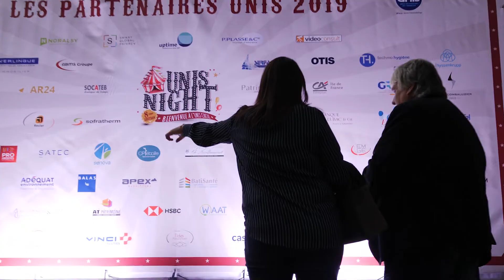Unis Night 2019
L'UNIS IDF sait aussi s'amuser, la preuve en images !